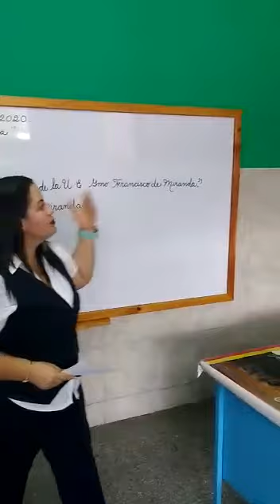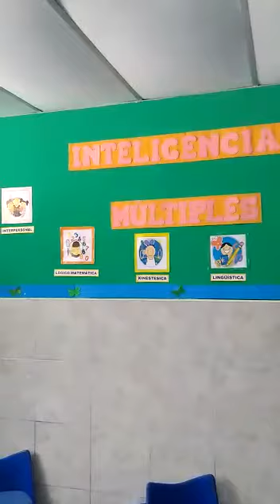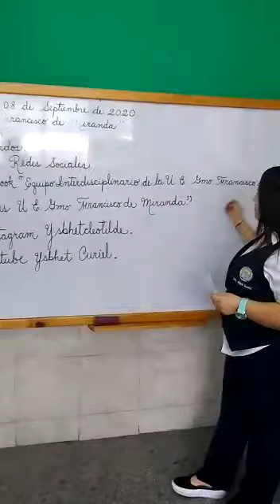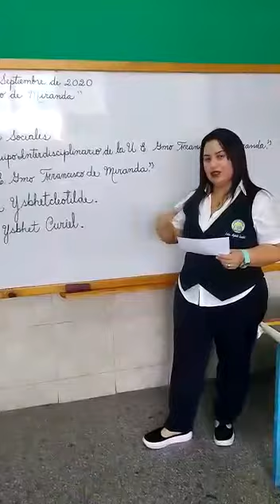PRESENTACIÓN. CUARTO GRADO " C: " MAE ALIBETH